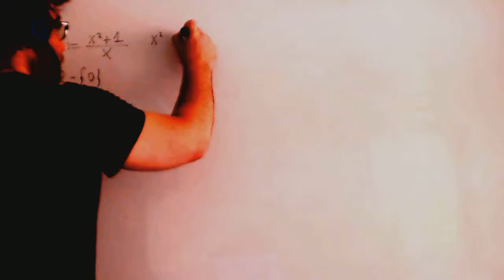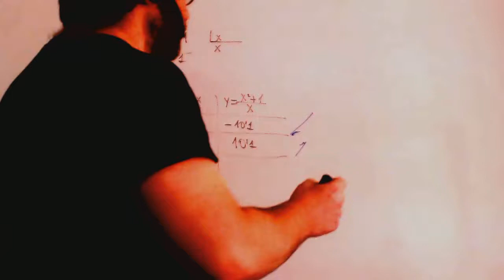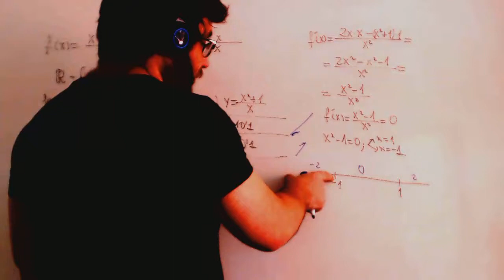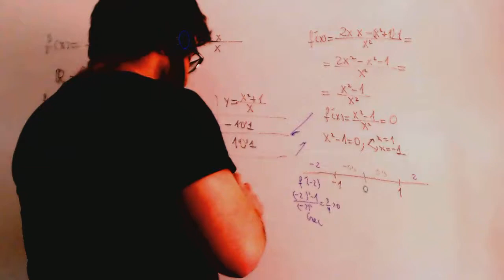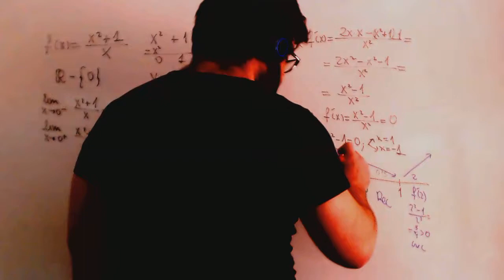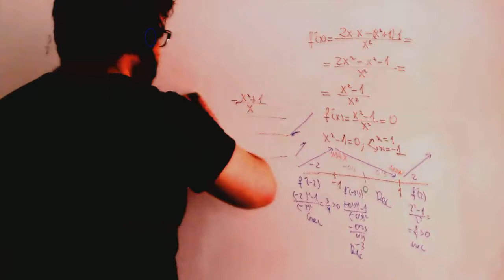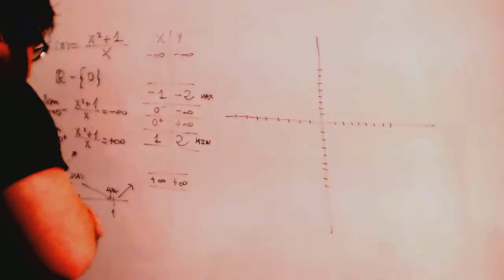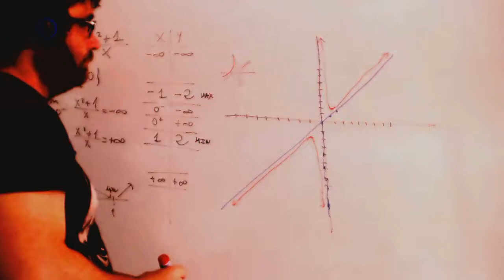Crecimiento y decrecimiento en funcion con asintota oblicua Academia Usero Estepona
Crecimiento y decrecimiento en funcion con asintota oblicua